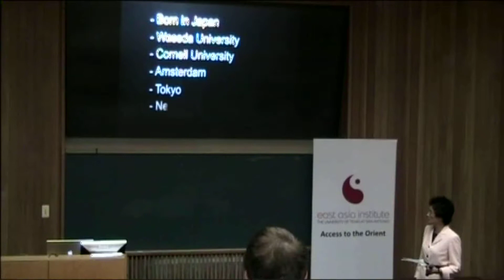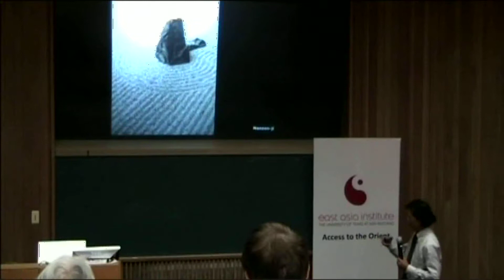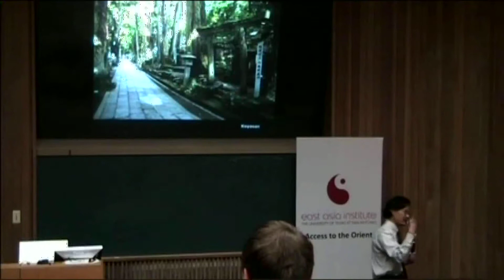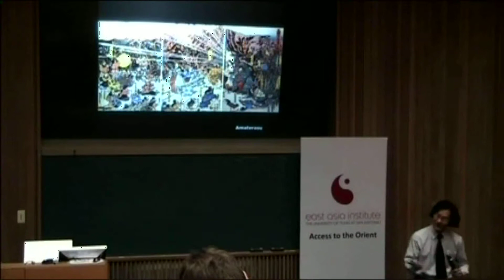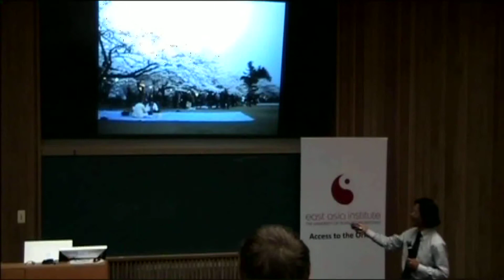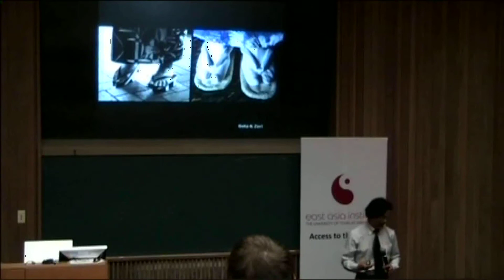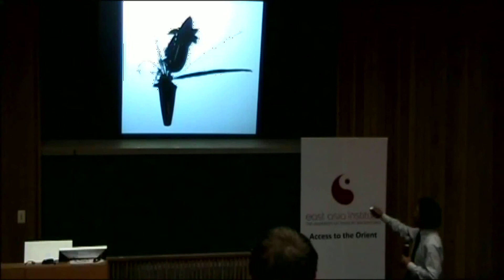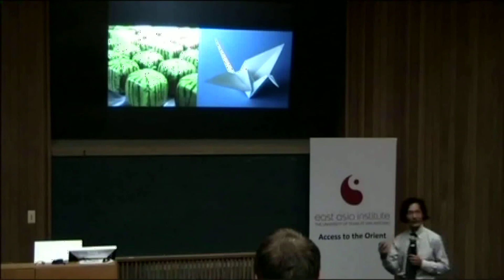UTSA's Taeg Nishimoto: Japanese Sensitivity of Space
Taeg Nishimoto, associate dean and professor of architecture at The University of Texas at San Antonio speaks on "Japanese Sensitivity of Space," including a discussion on the Japanese spatial elements and their interrelationship with historical and contemporary contexts.